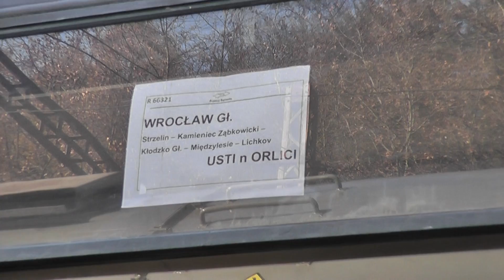Wroclaw Gl. - Ústí nad Orlicí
Příjezd polského osobního vlaku na nádraží Ústí nad Orlicí
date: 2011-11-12